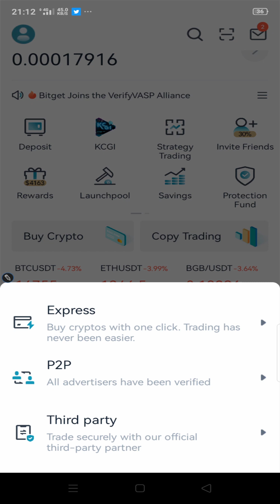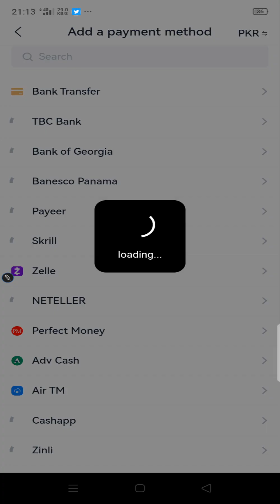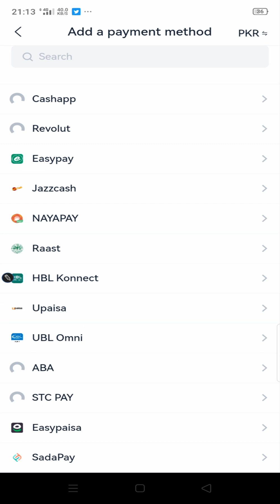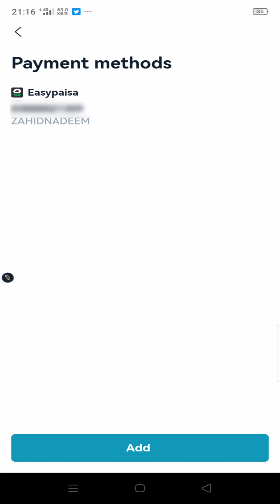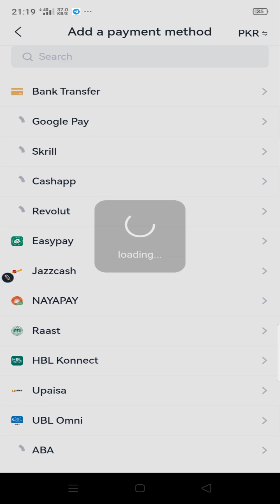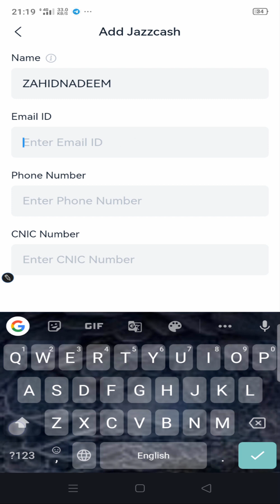How To Add Bank Account on Bitget Crypto Exchange | Bitget Add Payment Method